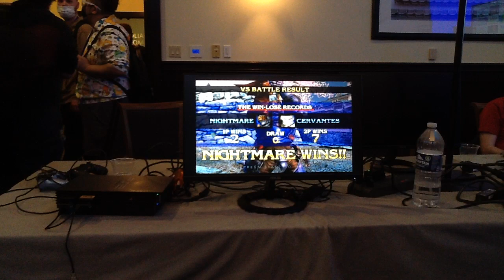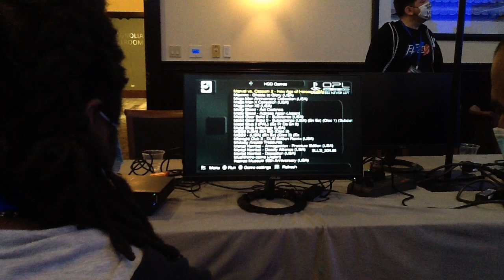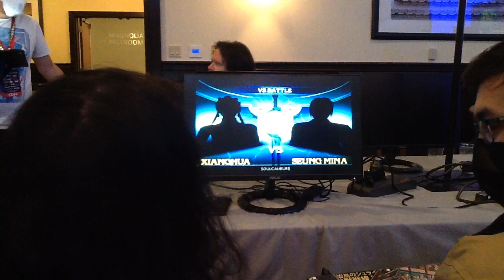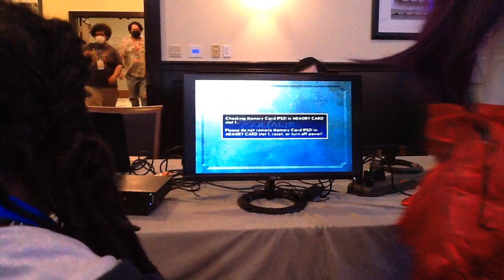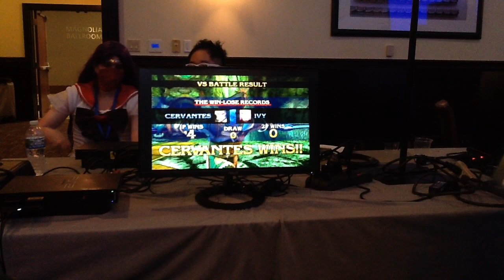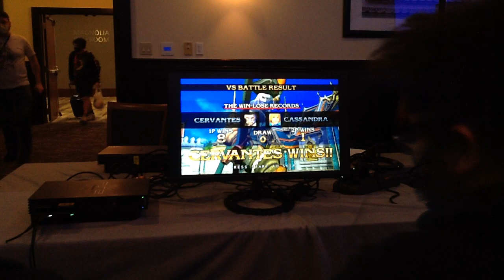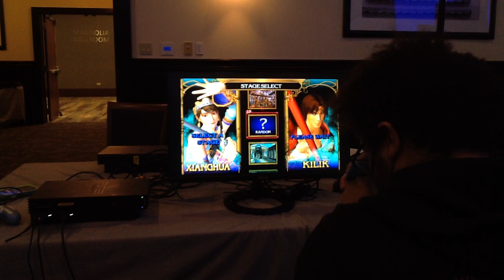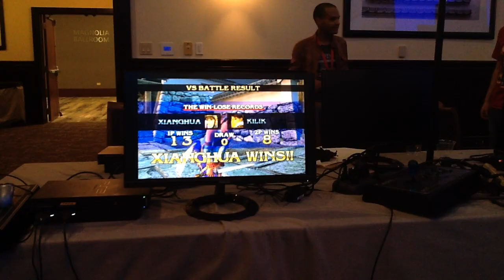Part II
TIMESTAMPS:
0:00 JustOwnin vs. 11Frames + Mini Interview
2:30 Arete vs. Chris
7:03 Inverlock (DQ) vs. Chris
8:22 meyerpark vs. Chris
13:00 JonTheBatmanHat vs. UnknownAbyss
24:00 BloodRS vs. Grawlix
33:25 JustOwnin vs. Top Pom
46:50 A Pink DS Lite vs. not Chris (WRONG MATCH CALLED)
54:45 BloodRS vs. 11Frames
1:06:23 Training mode
1:15:49 Chris vs. A Pink DS Lite
1:20:02 Chris vs. JustOwnin
1:26:00 Chris vs. GD_Eyes
1:33:28 Chris vs. 11Frames
1:39:17 Chris vs. KNR (LF's)
1:50:06 jimmypikachuchoi vs. KNR(L) (GF's)
2:00:23 jimmypikachuchoi(L) vs. KNR(L) (GF's Set 2)
2:12:30 Mini victory Ceremony